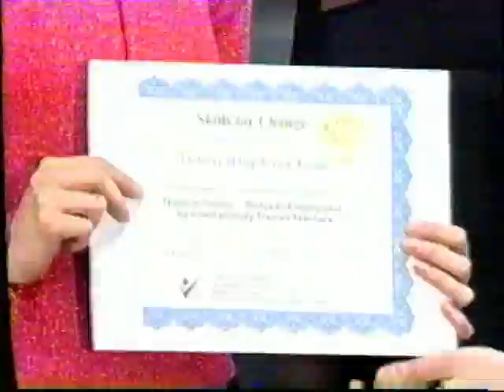2007 New Pioneers Awards SfCarchive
NPA